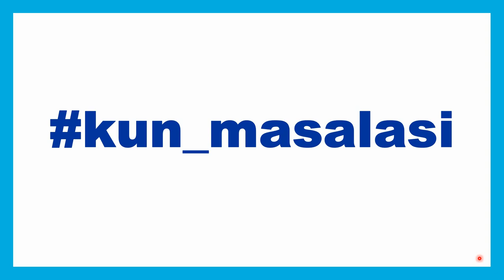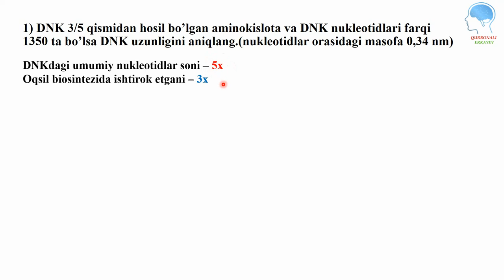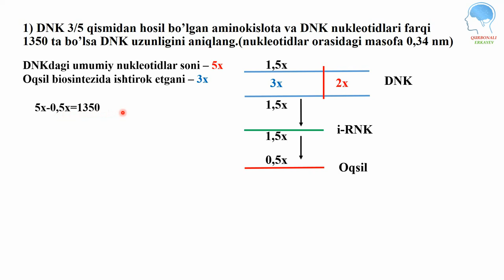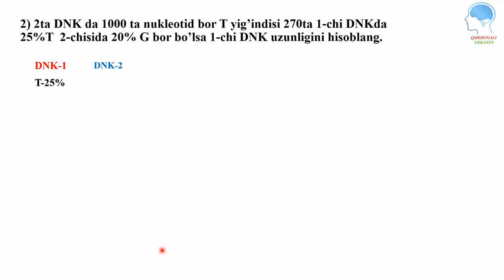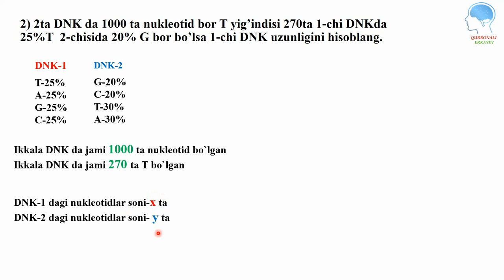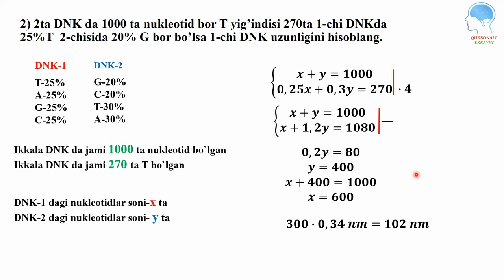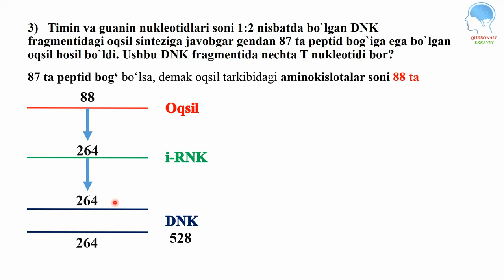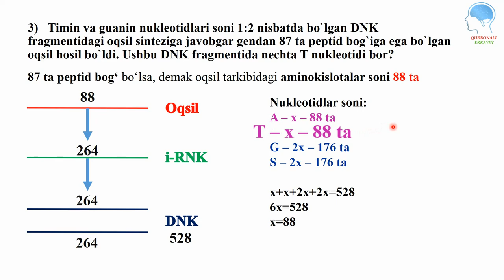kun masalasi 1-qism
00:36   1-masala
03:42   2-masala
06:54   3-masala